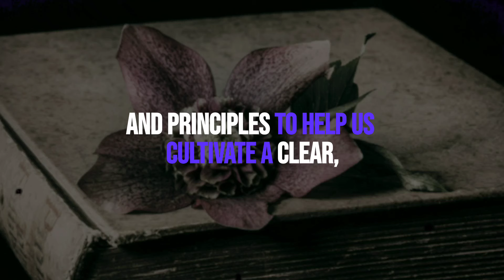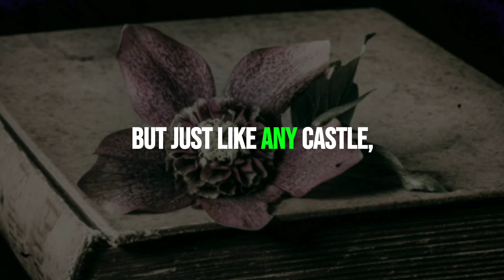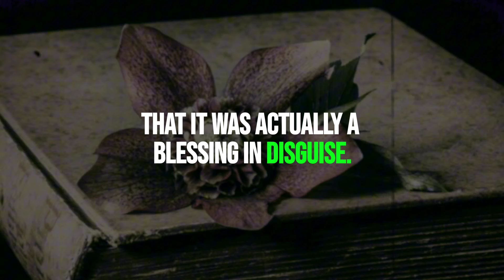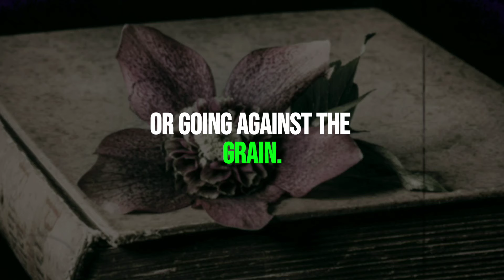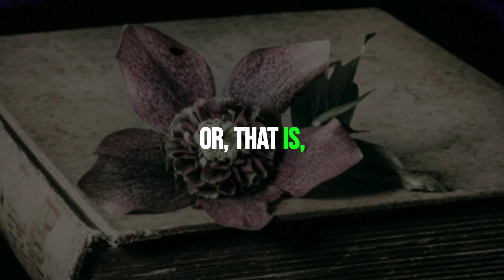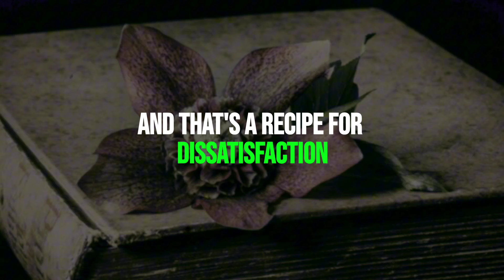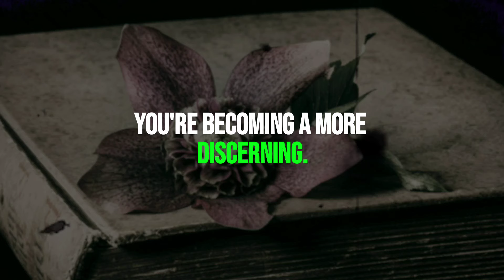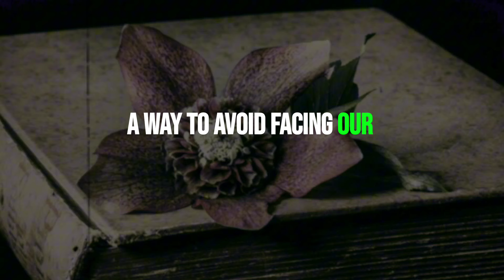The Art of Thinking Clearly (Marcus Aurelius - Epictetus)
Learn the timeless lessons on the art of clear thinking from Epictetus and Marcus Aurelius. This video examines effective stoic methods for mental clarity, bias removal, and reasoned decision making. Develop a calm mindset and learn to discern between the things you can and cannot control. Learn the principles of stoic reasoning, the value of critical thought, and the effectiveness of introspection. Gaining the ability to think clearly will enable you to face life's obstacles with grace and wisdom. Anyone who wants to improve their cognitive capacities and lead a more satisfying life should watch this video.